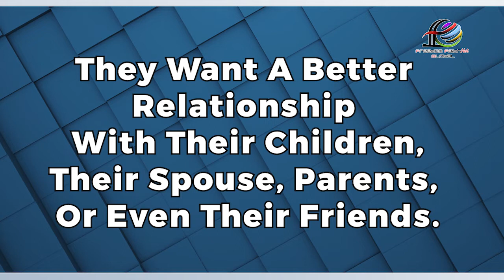Growth Mindset | Lannie (Promo)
People wants a lot of things in their life. But not everyone can get the kind of life they want. For the kind of life we want, there will be a price to pay. On July 23, 2019, Mrs. Lannie will share with us how we can expand and upgrade ourselves to achieve the level of Growth we need to make our Dream life a reality. Register yourself with the link below so you won't miss our next Webinar to learn more about our next topic.

Orang-orang menginginkan banyak hal dalam hidupnya. Tapi tidak semua orang dapat mendapatkan hidup yang mereka inginkan. Untuk hidup yang mereka inginkan, ada harga yang harus dibayar. Pada tanggal 23 Juli 2019, Ibu Lannie akan berbagi kepada kita bagaimana kita dapat memperluas dan upgrade diri kita untuk mencapai tingkat pertumbuhan yang kita perlukan untuk menjadikan hidup Impian kita sebuah kenyataan. Daftarkan diri Anda dengan link dibawah ini agar Anda tidak melewatkan Webinar selanjutnya untuk belajar lebih banyak tentang topik selanjutnya.